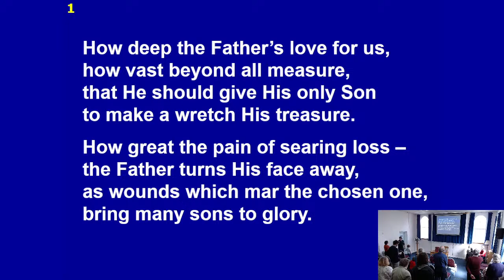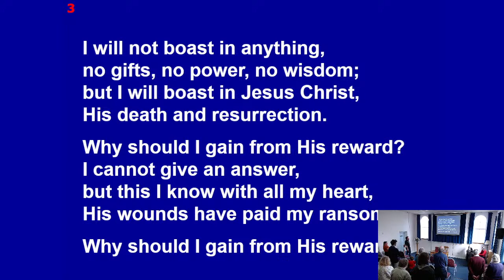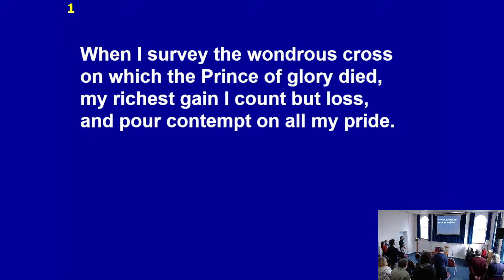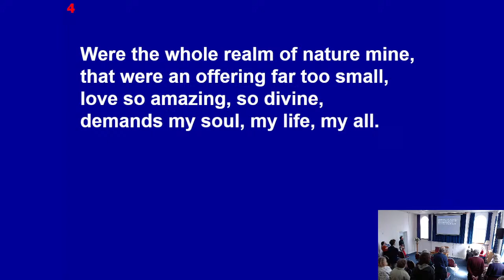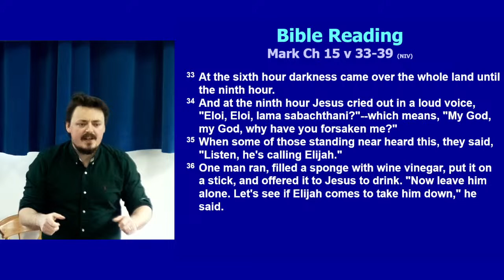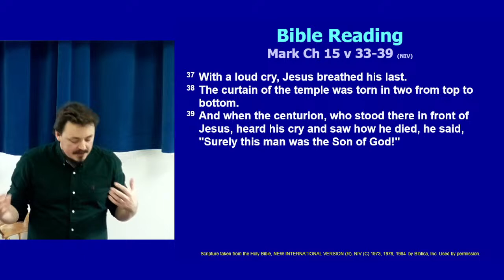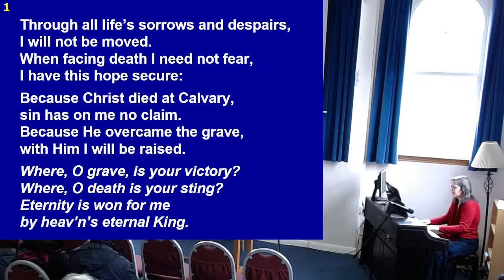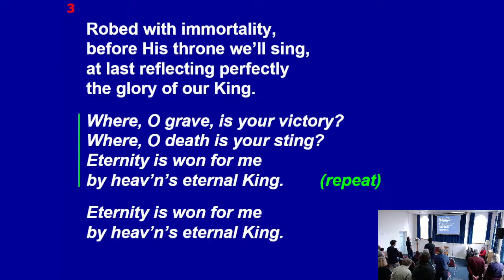Friday, 29 March 2024 - Good Friday Morning Service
Click here ( 4:55 ) to jump to the start of the service.
Live streamed from our church building.